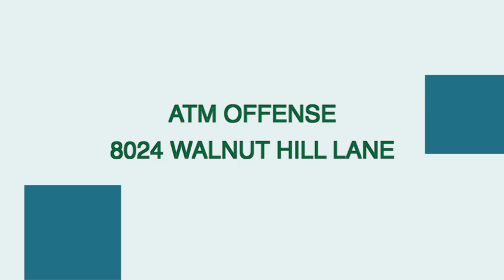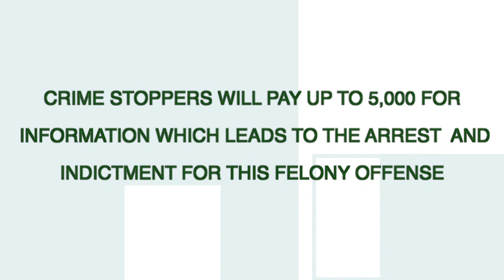ATM Offense Caught On Camera